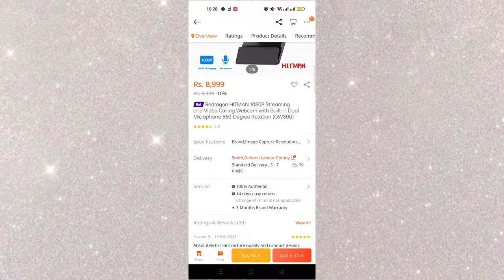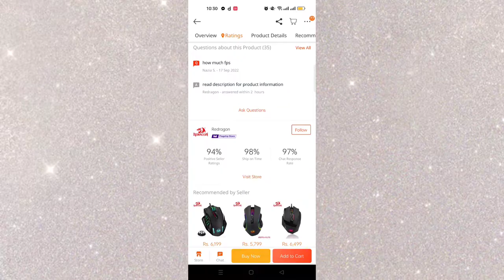Mid Range Webcam Review - Redragon Hitman Webcam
This is a review of the mid range Webcam from Redragon. The Redragon web cam comes with 1080p video, 30 frames per second, 1920x1080, with dual mic capability and a well built 'feel'. The product is great for those wanting to livestream their games or for the business person who wants to get better video-confences. This product is highly affordable. It has great value for what it offers.

Licensee:
amanullahykhan

Audio File Title:
Powerful Beat